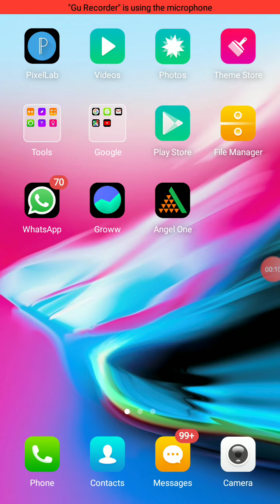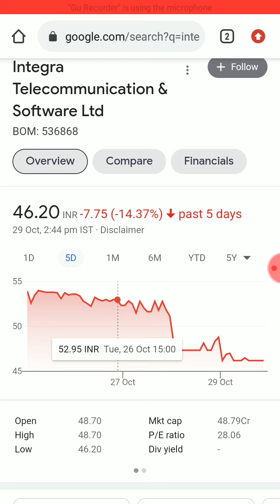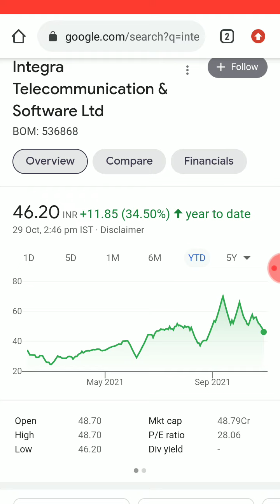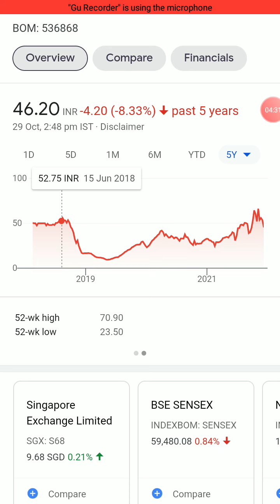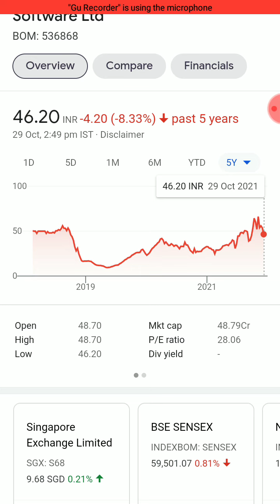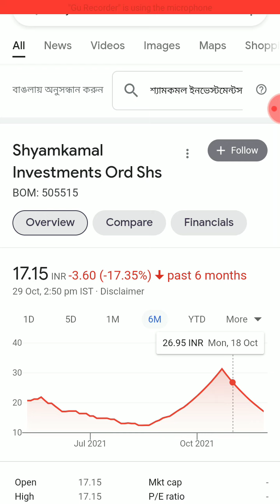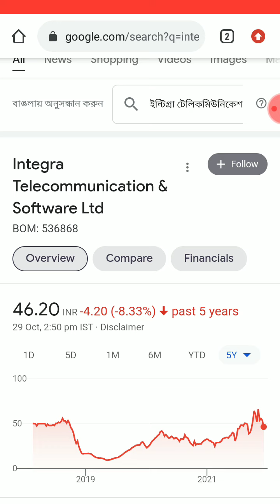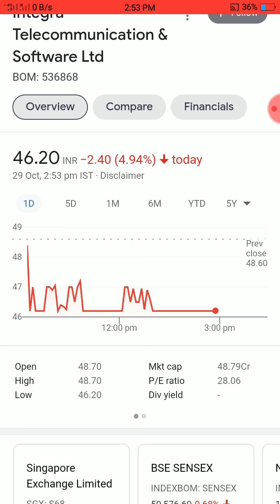Integra Telecommunications and Software Ltd Share News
Doston is video me humne 'INTEGRA TELECOMMUNICATIONS AND SOFTWARE' ka chart analysis kiya aur ant me humne is share ke bare me bataya hai ki is waqt ye share humein buy karna chahiye ya nehi.